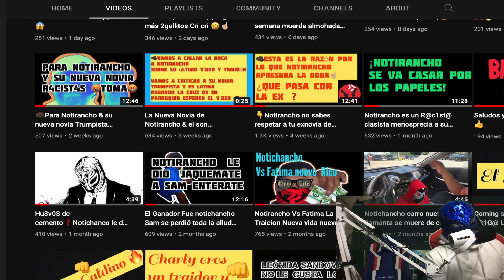Notichancho desprecia a Judicita después de su fallecimiento☝🏼 Misael,Notirancho,Don Epifanio👇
Noticias importantes